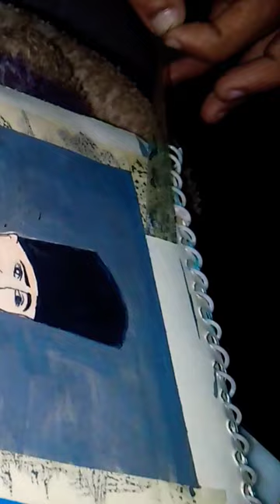Tape Removing from canvas nd its Complete Allama Iqbal r.h Painting Art at Heart♥painting